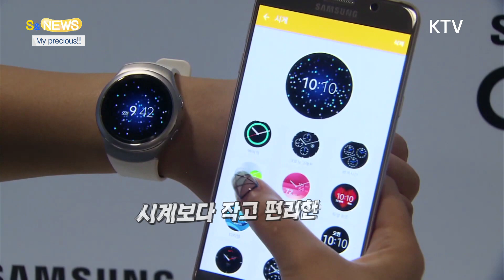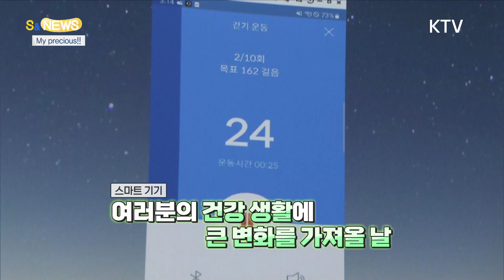골룸도 탐낸 절대반지 맞춤형 건강정보도 dream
영화 반지의 제왕
씬스틸러!!
골룸이
반지를 들고
이렇게 외치죠!!

"My precious!!!"

스마트 워치보다
더 작으면서
편리하게
건강 정보를
측정할 수 있는
놀라운 반지가
등장했습니다.

지난 2월 열린
세계 최대
글로벌 IT박람회
'모바일 월드
콩그레스'에서
삼성전자의
부스가
특히 붐볐던 이유!

'갤럭시 링'
시제품이
공개된 겁니다.

삼성전자는
이 제품을
올해 출시할
예정인데요.

워치처럼
건강 정보를
종합적으로
관리하면서,
워치보다 오래
착용할 수 있고
배터리 수명도
더 길 것이라고
밝혔습니다.

자, 그럼 이 기기를 통해
얻은 내 건강 정보,
어떻게 해야
할까요?

그냥 집에 있는
외장하드에
차곡차곡 보관해야할까요?

아니죠!
제대로 활용해서
건강관리
서비스를 받아야
완벽한 겁니다.

정부는
디지털 기술을
활용한 건강관리를
뒷받침하겠다고 했는데요.
그 중심에
'디지털헬스케어법'이
있습니다.

올해 12월에
법 제정을
추진하겠다고
밝혔는데요.

환자가 동의하면
개인의 건강 정보를
민간기업에
보낼 수 있는 법인데요.

스마트 기기를 통해
확인한 여러
정보를 바탕으로
개인별
맞춤형 건강관리
서비스를 받으실 수
있는 겁니다.

자, 이 작은
스마트 기기가
여러분의
건강 생활에
아주 중요한,
큰 변화를
가져올 날이
머지 않았습니다.

지금까지
S&News였습니다.